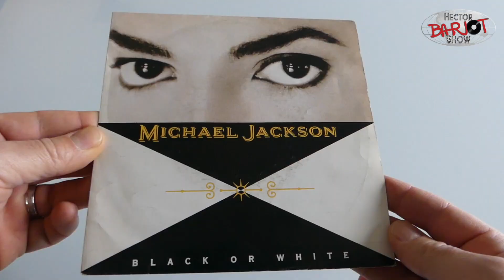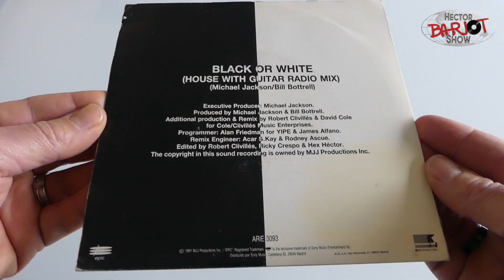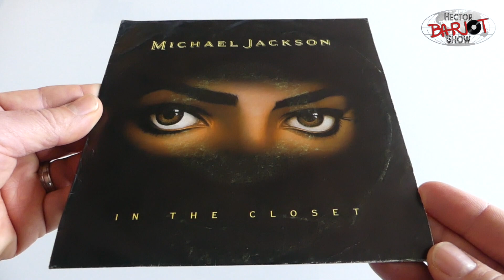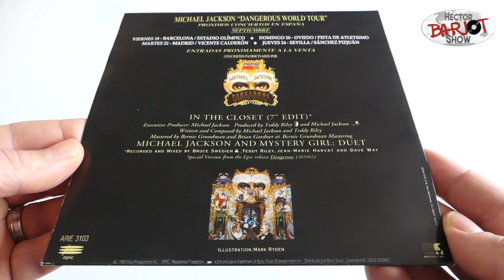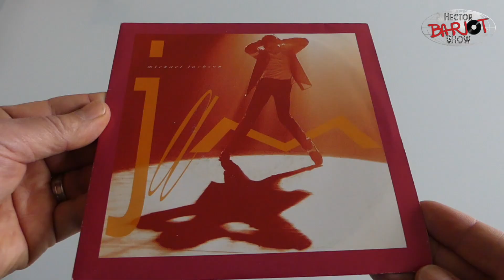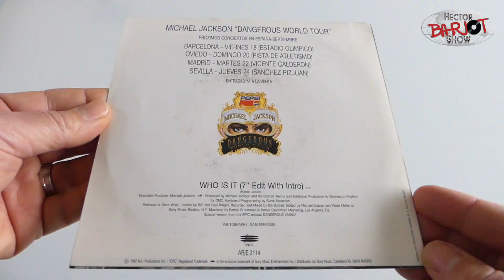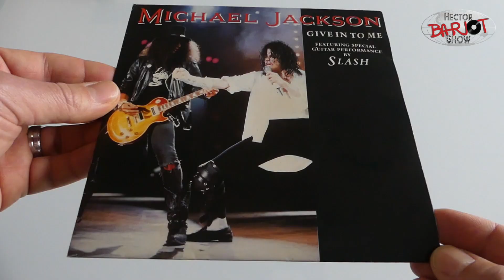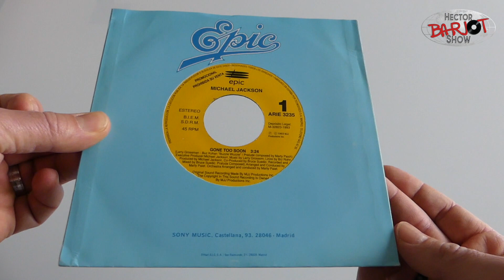S6-EP12 Michael Jackson Promotional Spanish Singles Dangerous Period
Here the complete series of the 7inch promo singles from the Dangerous album!